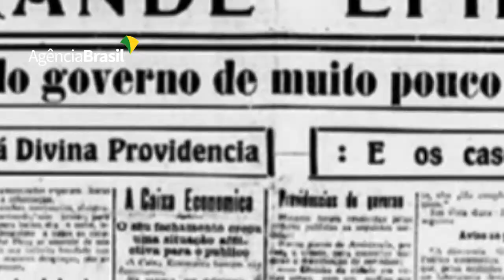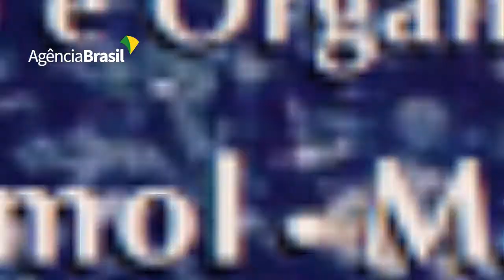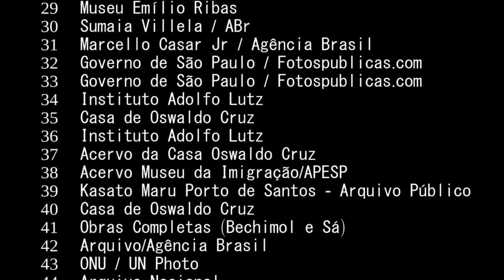Adolpho Lutz: a história de um incansável cientista brasileiro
O cientista Adolpho Lutz nasceu em 18 de dezembro de 1855 e viveu praticamente 85 anos (até 6 de outubro de 1940). Entre o final do século 19 e início do 20, o médico sanitarista esteve diante de um período de epidemias nos centros urbanos precários e nas áreas rurais: as populações encaravam doenças como febre amarela, malária, cólera, tifo, peste bubônica e hanseníase.

O legado de uma vida incansável  e longeva foi e deve ser, segundo os pesquisadores, motivo de inspiração para os cientistas que vieram depois. Foi assim que os olhos do cientista nunca se fecharam.